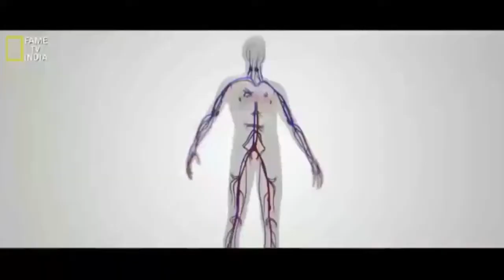How to control our thoughts | in pashto | بدل کړئ فکرونه چې بدل مو شي ژوند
Our thoughts, actions and emotions create our personalities which create our reality. All of which is either conscious or subconscious. Conscious thoughts are the thoughts you are aware of and have more control over. Your subconscious thoughts are thoughts that come from your memory, thoughts that you are not focusing on and not aware of but are just there hanging out calling you names and reminding you of your past and holding you back from living a life that is full of joy and happiness. Subconscious thoughts can be detrimental to your mental health, success and manifesting your desired future. This is where most of your critical and self sabotaging thoughts arise. Thoughts that lie dormant from when you were a child, memories whether good or bad, negative experiences that have created these thoughts do not help you with your potential and they definitely do not heal you feeling lost, depressed or not worthy.